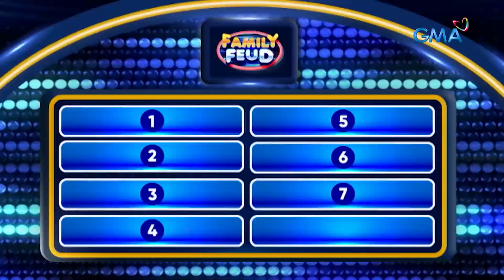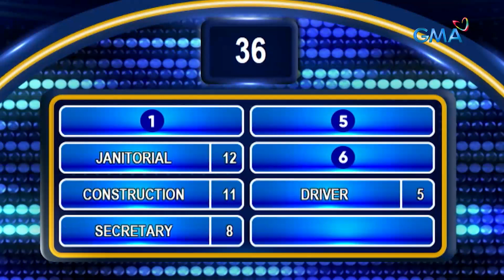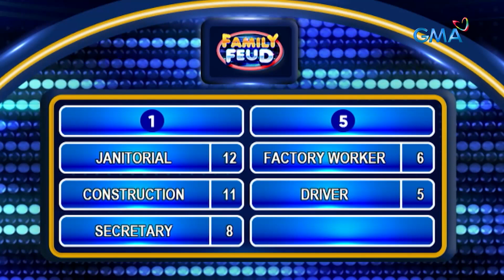Family Feud: TRABAHONG MADALAS MAKITA SA DYARYO! (Episode 405)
Aired (February 23, 2024): Kung wala kang trabaho, try mo tumingin at magbasa-basa sa dyaryo.